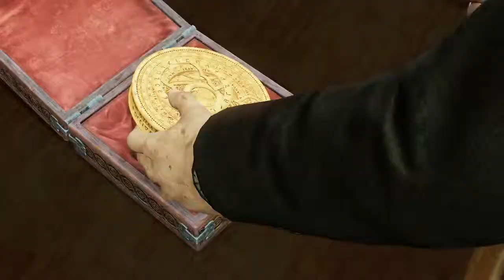Uncharted 3: Drake's Deception - Trailer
Uncharted 3_ Drake's Deception Launch Trailer